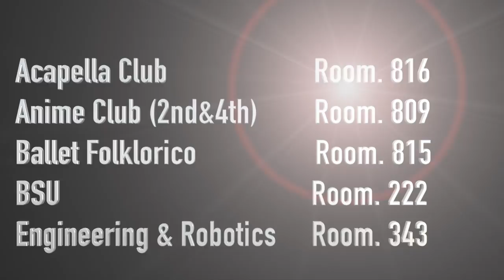RBVTV 1-25-17 with a Segment on Boys Basketball